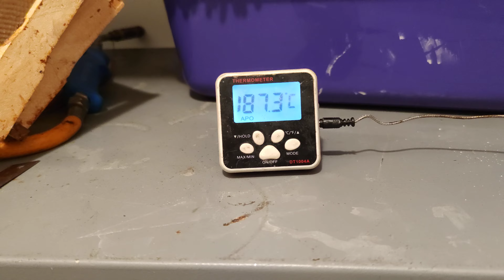Beehive Wax Dipping - Parafiniranje Farrar Langstroth LR DB Košnica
Temperature 180-200c
Time 10min
Paraffin Microcrystalline Wax